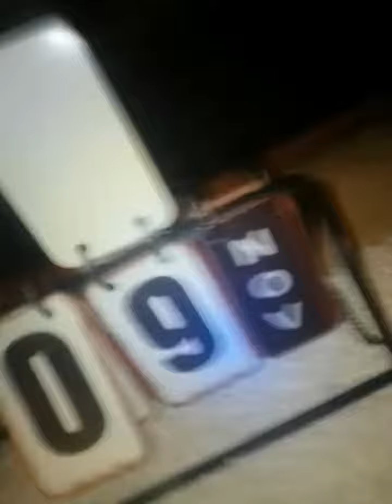Jessica escapes the blast. vocoded